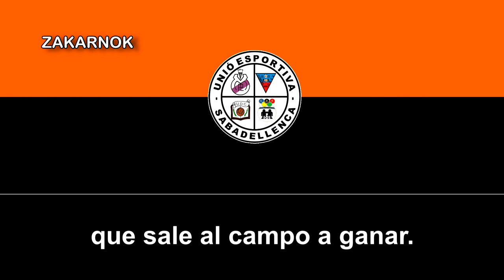Himno de la UE Sabadellenca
La Unió Esportiva Sabadellenca es un club deportivo de la ciudad de Sabadell, creado recientemente a principio de la década de los 2000's por la fusión de varios clubes de Sabadell (en el escudo se puede ver los clubes que fueron fusionados, como pasa con la UD Las Palmas y otros pocos clubes creados por una fusión de varios clubes). Los clubes fusionados son: UD Campoamor, otro club historico,uno de los pocos que llegaron a celebrar su 50 aniversario, el cuál empezó a jugar en un campo que había donde esta la actual cocheras de la TUS en Sabadell, y poco después de ahí pasaron al campo de la Granja del Pas y finalmente al campo Mpal. de Campoamor junto al mercado de Campoamor.Jugo en 2 Regional .

Tal y como pasaban los años se fueron creando nuevos equipos en el barrio y se generaron grandes derbis, U.D. COMERCIO, PEÑA LOS MERENGUES, U.D. COMERÇ CREU y C.D. ESPRONCEDA. Curiosamente en 2003 todos ellos  se juntaron para formar la mayor fusión de la historia del fútbol Sabadellense,creando el actual U.E. SABADELLENCA.

Desconozco si disputó alguna temporada en la Tercera División de España.